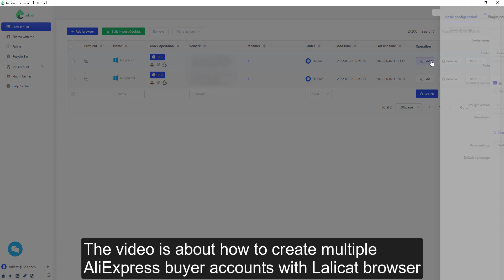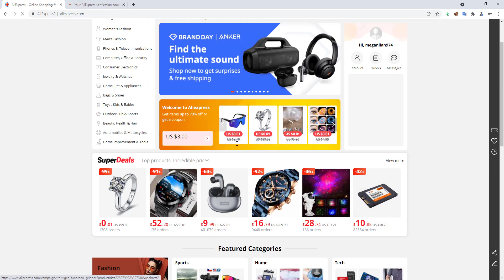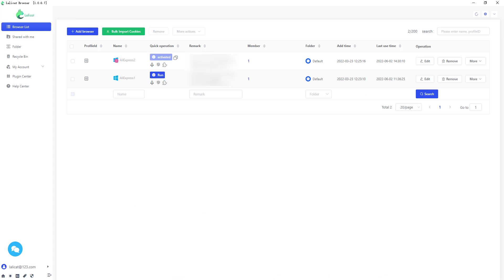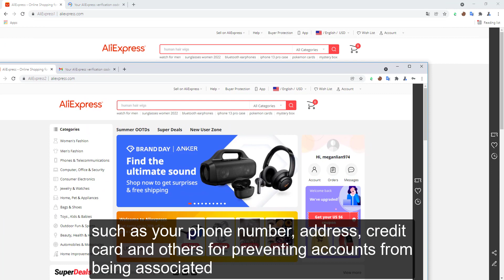How to Create and Login AliExpress Multiple Accounts With Lalicat Antidetect Browser On One Computer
The video tells you how to create AliExpress multiple accounts with Lalicat antidetect browser, or create a new account after your account is abnormal. And you can multi-login AliExpress seller accounts at the same time on one computer.